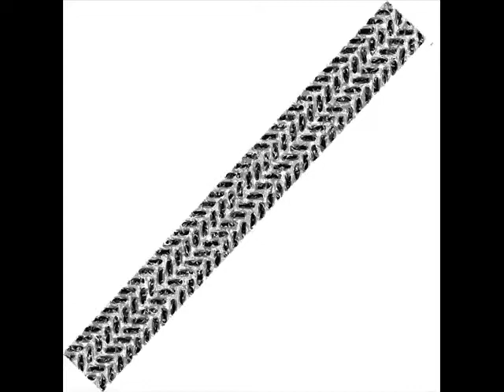skidmark pete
The Doomsday Meat Corporation explore synergy of vehicular accidents involving pedestrians, catatonia, and candied meats